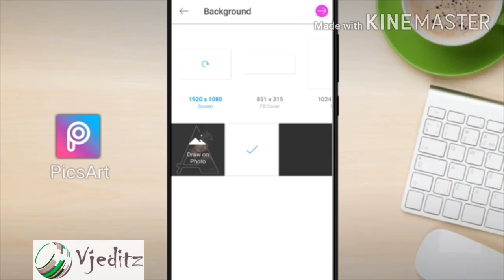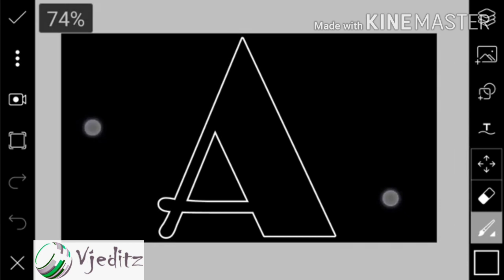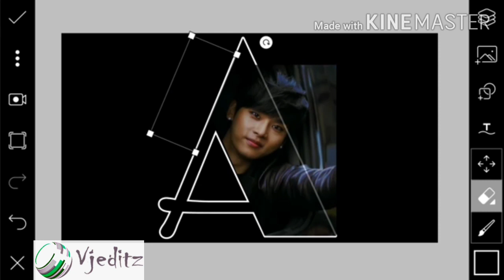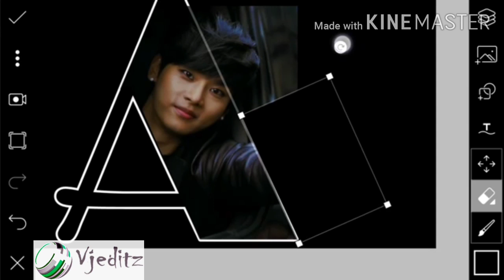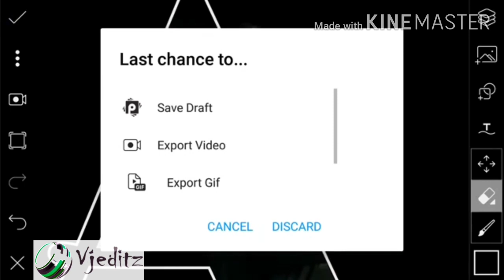How to Edit Picsart Letter Portrait Effect / Picsart Photo Editing Tutorial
Hii Guys,
Today Topic :
Picsart Letter Portrait Effect / Picsart Photo Editing Tutorial